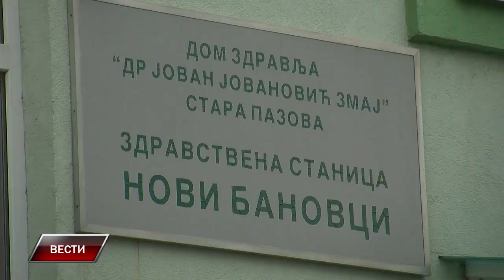Koliko je zaraženih koronavirusom u opštini Stara Pazova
Prema zvaničnim podacima trenutno je na teritoriji opštine Stara Pazova registrovano troje zaraženih virusom COVID 19. Jedan slučaj je došao iz inostranstva i njegovo izlečenje se očekuje uskoro, dok su preostala dva medicinski radnici zaraženi u beogradskim bolnicama.
Realni broj zaraženih je veći i menja se iz dana u dan, prema saznanjima RTV Stara Pazova u ovom trenutku ih je 8 i radi se uglavnom o medicinskim radnicima koji su zaposleni u bolnicama u Beogradu. Pošto se statistike vode po mestu žarišta gotovo svi oni su zavedeni među 990 zaraženih na području Beograda gde se i trenutno nalaze. Što je najvažnije, nisu preneli virus svojim porodicama tako da lokalne transmisije zaraze u mestima staropazovačke opštine još uvek nema.